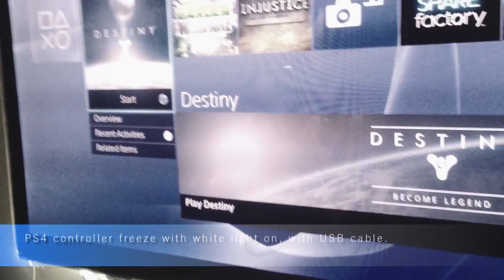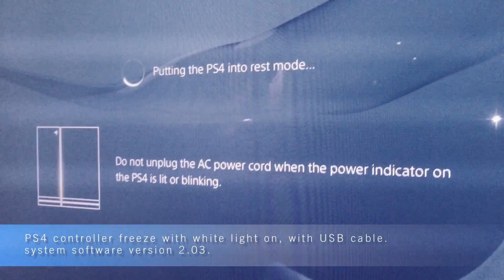PS4 controller freeze with white light on PS4 V.2.03.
Only fix for this is, push DS4 reset button at the bottom, small hole.
Now my controller has Sprint error... so I can't use that one anymore.